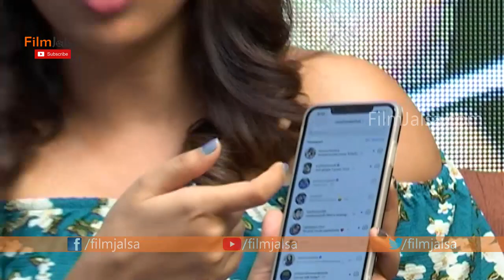Nandita Swetha Controversy Interview | 7 Telugu Movie | Film Jalsa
Watch#NanditaSwetha ControversyInterview, 7TeluguMovie, Film Jalsa